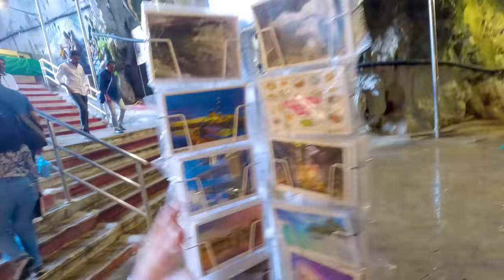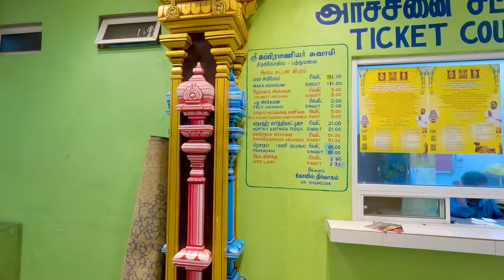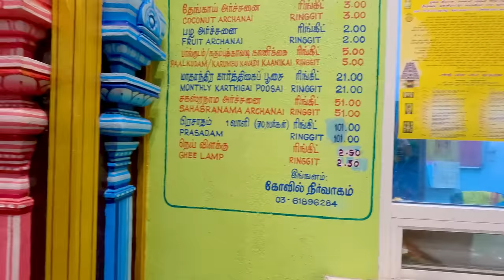Malaysia might be my new favorite country! 🇲🇾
The people of Malaysia are AMAZING! It's time to explore the famous and incredible Batu Caves in Kuala Lumpur. Get ready to meet crazy monkeys, make tons of new Malay friends and talk to some wonderful people from all over the world!

00:00 Intro - Get HYPED
00:23 Welcome to the Batu Caves
04:45 NordVPN Ad Break
05:59 Counting EVERY step up the cave stairs
10:18 Deep into the caves
14:39 Colorful Hindi Temple
19:10 Friendly Russian girls
20:45 More steps to climb and count
21:39 Monkey mania
24:10 Meeting a nomadic family
26:57 My new Malaysian friends!
27:56 Watch out for poop at the temple!
28:50 $3 Coconut